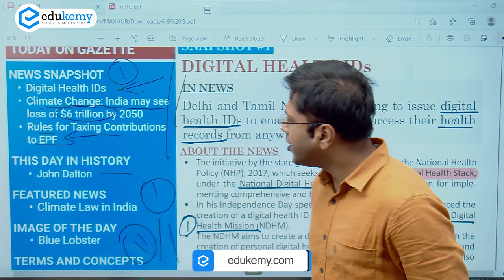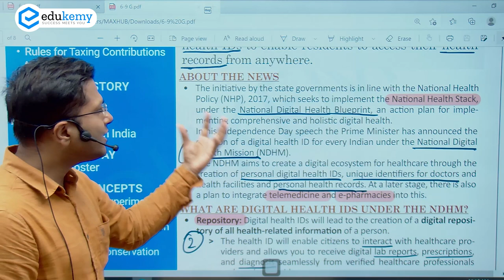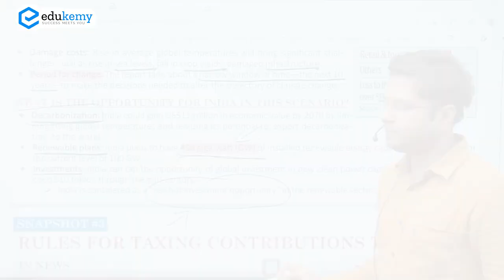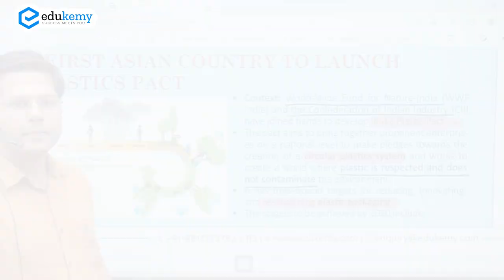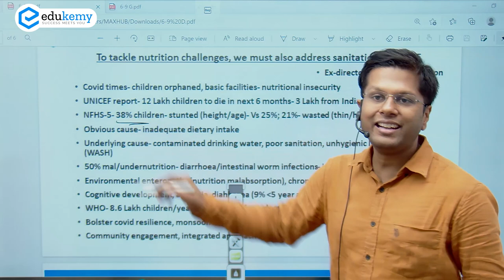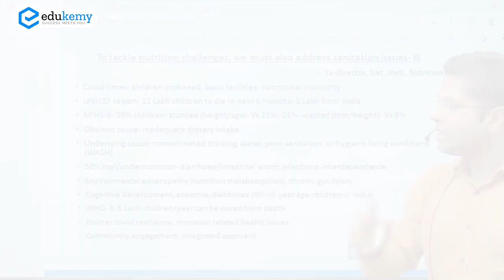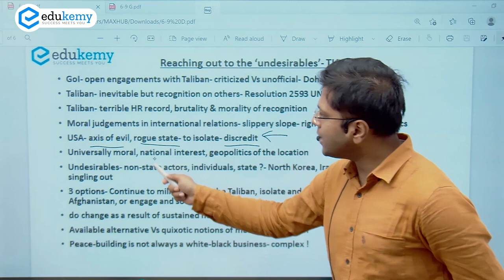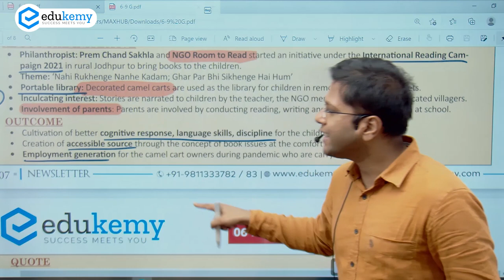6th September Gazette | Newsletter for UPSC | Edukemy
Edukemy’s Daily Gazette- Newsletter for UPSC Aspirants is a comprehensive Daily Newsletter with complete coverage of Current Affair for UPSC CSE from all the important resources and linkage. It also covers the background/static part of the articles to help UPSC CSE aspirants write better answers at UPSC Mains exam.

Gazette is accessible to every UPSC aspirant for FREE. One can also read Gazette from the Edukemy website after registering.

Gazette- Newsletter for UPSC consists of 6 Segments:

1) Careful and Balanced Selection of Articles for each segment
2) News Snapshot- understanding of why a particular topic is in the News
3) Terms and Concepts- Focused on UPSC Prelims Exam
4) Editorial of the day - To build perspective around important themes requiring opinion
5) Case Study- Helps you in answer writing, governance/ethics/culture, etc.
6) Image of the Day
7) This Day in History

While Watching the video-
1) First download the Gazette
2) Highlight the keywords/terms - This will help you build quick notes, and memorize and revise the topics.
Join Our Courses:

1)Prelims Master Session (UPSC-CSE Prelims 2021) - Get a conceptual understanding of all the probable topics for Prelims based on Previous year Trend Analysis and clear UPSC CSE Prelims 2021 in the first attempt.

2) CSAT Crash Course + Test Series (UPSC-CSE Prelims 2021) August Batch